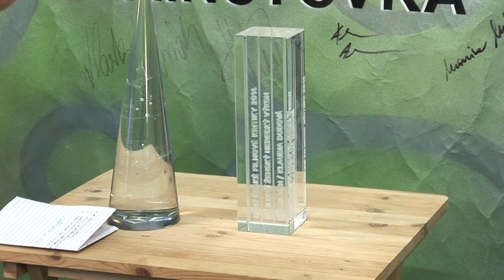Klaudia Dudová v Desetiminutovce Richarda Samka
Klaudia Dudová je čerstvou držitelkou ceny České filmová a televizní akademie Český lev a Ceny české filmové kritiky za nejlepší herecký výkon. Zazářila v rolí Žanety ve filmu Petra Václava Cesta ven. Snímek se také stal po dlouhých šestnácti letech českým zástupcem v rámci prestižní přehlídky nezávislých filmů na MFF v Cannes 2014. Dnes Klaudie Dudová točí další filmy a i o tom si s ní povídal Richard Samko ve studiu Desetiminutovky.